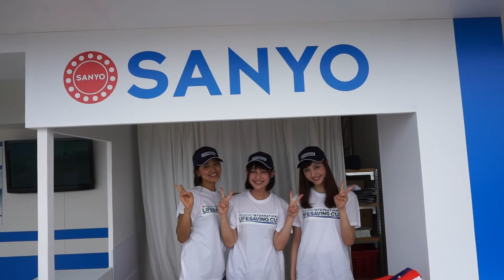インターナショナル ライフセービング カップ2015 （2015-0719）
宮崎県宮崎市
青島海水浴場（青島ビーチ）
三洋物産 インターナショナル ライフセービング カップ2015
シドニーオリンピック平泳ぎ銅メダリスト田中雅美
パチンコメーカーSANYO（三洋物産・三洋販売）イメージガール6代目ミスマリンちゃん
小柳歩、大浦育子、美月